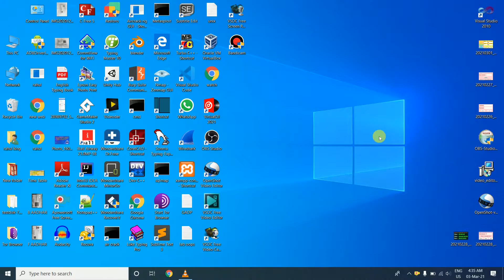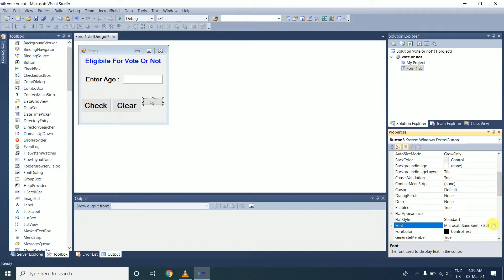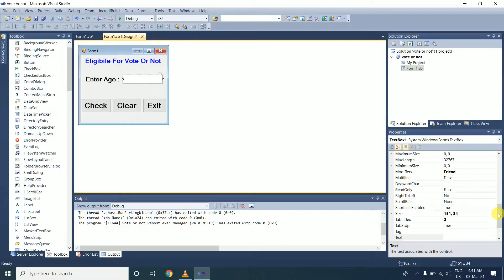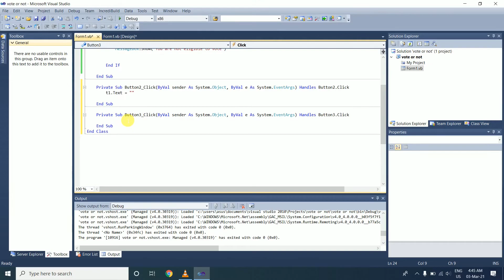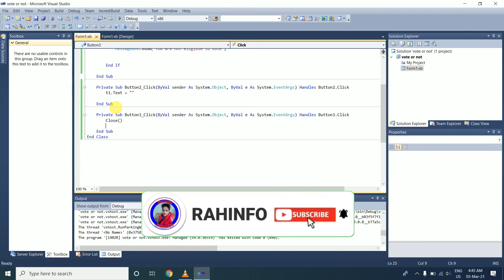Program To Check Eligible For Vote Or Not In VB.NET. For Beginner Tutorial-8|Tips & Tricks In VB.NET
Hello_Friends.

Friends Is Video Me Maine Aapko Visual Studio 2010 Ma Program To Check Eligible For Vote Or Not Ka Program Kesa kara Or Maine Aapko Kuch Achchi Tips
Batane Ki Puri Koshish Ki Hai Or Ummeed Hai Aapko Ye Video Pasand Aayegi.

dabaye aise hi video ke liye

How To Download And Install Visual Studio 2010 Ultimate I Tips For Download And Install VB.NET I 2020 Link :-

How To Create Setup File Or Application In VB.NET I Tips & Tricks In VB.NET I 2020 :-